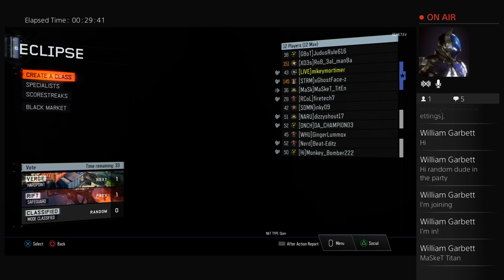Black Ops 3 Eclipse DLC Gameplay/Review!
Hey there guys and thanks for joining me! I have decided to create this YouTube channel based on Gaming and I plan on making short live- stream sessions for you lot on Monday's, Tuesday's, Wednesday's, Thursday's. I hope this channel has something that you are all looking for? If so then please feel free to join me, it will be great to get to be able to speak to some of you! Also if you like what you see then please feel free to "Like" and "Subscribe" and if you think some of your friends will like this channel then it would be great if you shared my channel with them?

Got PS4? I mainly play 'Call Of Duty', but it would be great to meet some of you and play online! I do plan on playing other games at some point, tell me what you would like to see and I'll try to make it possible for you lot.